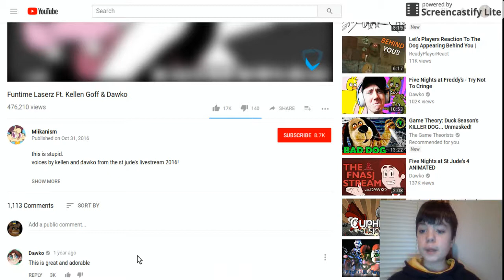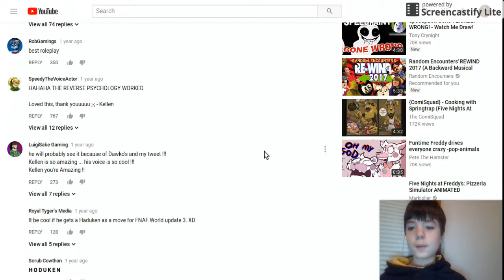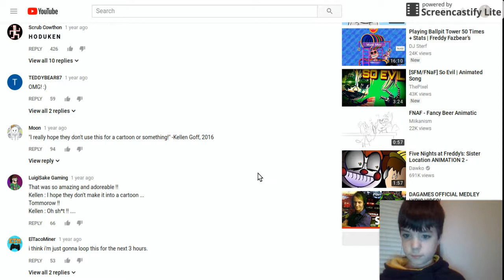FNAF TRY NOT TO LAUGH! | Funtime Laserz By Miikanism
Yep, another FNAF Try Not To Laugh Challenge! Today's Trying Not to Laugh Video is "Funtime Laserz" Animation by Miikanism and Voices by Kellon Goff and Dawko! BYE!!!